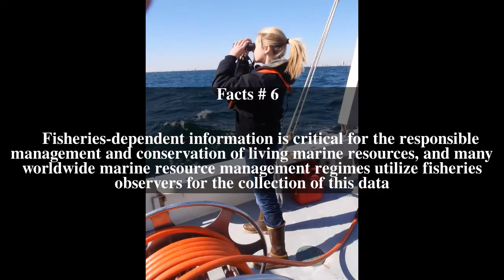Fisheries observer Top # 7 Facts